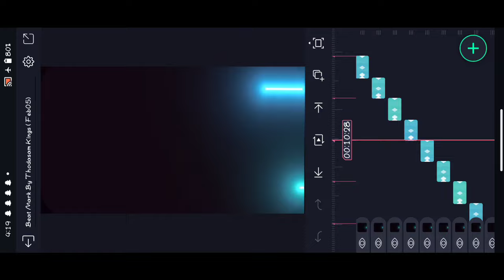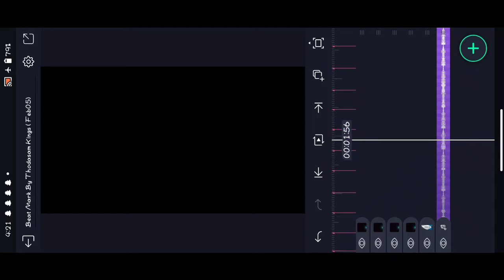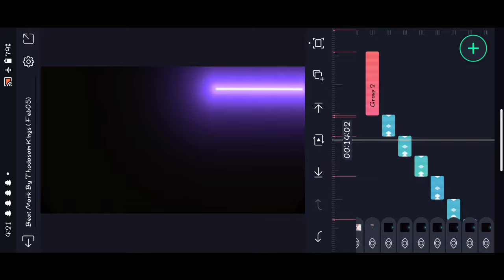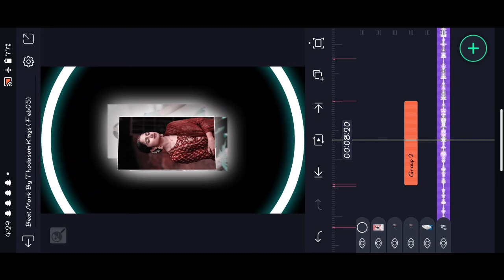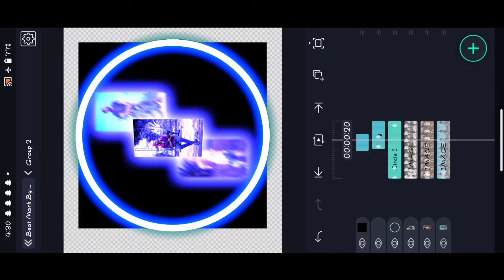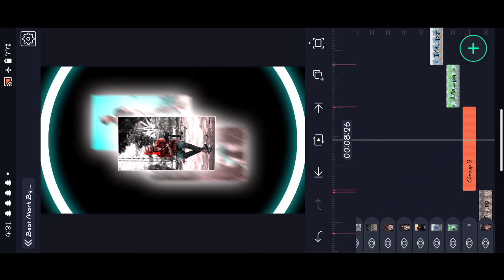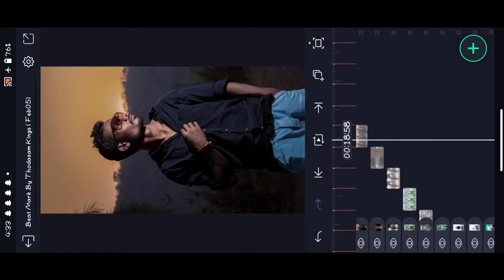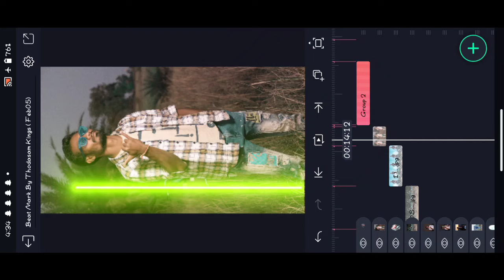💥VERKAD BOKDIKITHA (Painte Kerthore ) Trending Gondi Video Editing Alight Motion ⚡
🔷 𝐓𝐞𝐥𝐢𝐠𝐫𝐚?instagram

XML FILES🖇️:

  ⚡Beat Mark

gondi alightmotion_video_editing Gondi Alightmotionvideoediting thodasamkings Lyrical_video_editing kinemaster_video_editing Alightmotion Kinemaster_editing thodasamkings pvediting trending_status Editing_tutorials attitude status video editing alight motion video editing, alight motion video, attitude status editing alight motion video editing, attitude status editing bk creation, attitude status editing alight motion, boys attitude status video editing, alight motion video editing telugu, trending video editing in alight motion, attitude status editing in alight motion, attitude status editing, trending video editing, mass attitude status editing, alight motion video editing, Attitude status editing, Alight Motion video editing, name art video editing, attitude status editing alight motion telugu, attitude status editing alight motion gujarati 2022, attitude status editing alight motion 1 photo, attitude status editing alight motion hindi, attitude status editing alight motion marathi, attitude status editing alight motion new trending, attitude status editing alight motion kannada, attitude status editing alight motion shake effect, attitude status editing alight motion gujarati, attitude status editing alight motion, ©NOTE: AIl Content used is copyright to Thodasam Kings . Use or commercial display Or Editing of the content without Proper Authorization is not allowed. ©NOTE: Some Images, Music, Videos, Graphics, are shown in this video Maybe Copyrighted respected owners, not mine.only P𝐥𝐞𝐚𝐬𝐞 𝐜𝐨𝐧𝐭𝐚𝐜𝐭 𝐦𝐲 𝐆𝐦𝐚𝐢𝐥